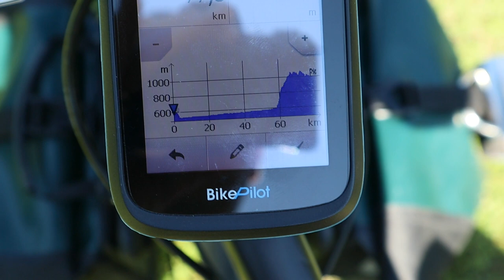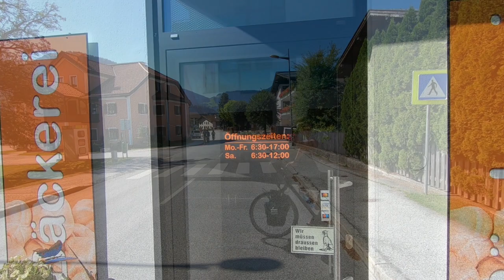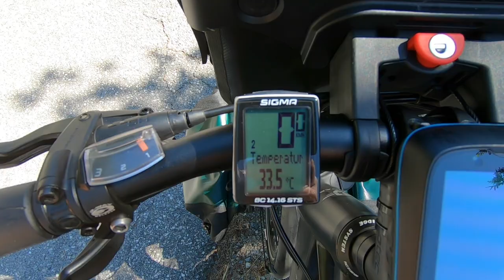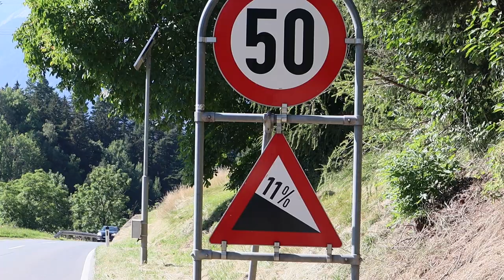Radreise 2022 - Von Rosenheim nach Grado | Tag 2 - Kramsach - Matrei am Brenner | Auf zum Brenner!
begleitet uns über 9 Etappen von Rosenheim bis nach Grado. Unser neues Abenteuer führt uns wieder über die Alpen und wir sind schon ganz gespannt was uns auf unserer Reise spannendes erwartet.

Wir wünschen euch viel Spaß und gute Unterhaltung!

Beste Grüße,

Melanie & Mirco